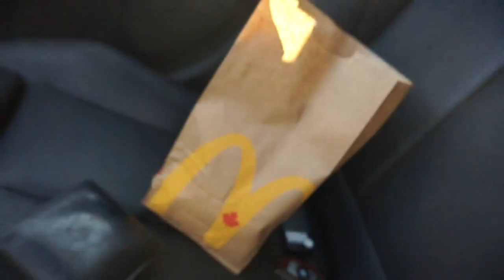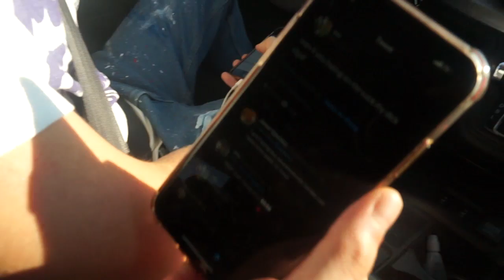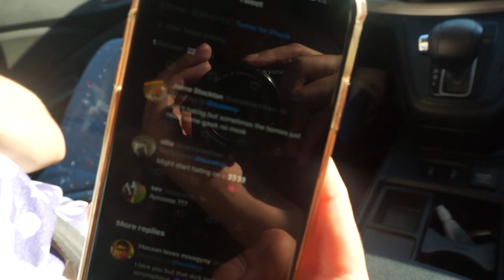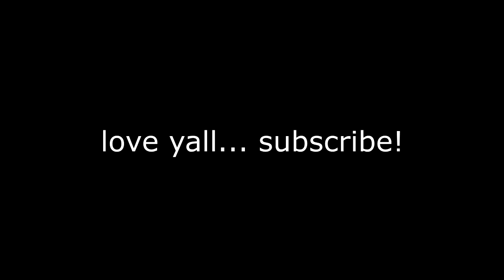WE WENT DOWNTOWN TO 88GLAM'S PRODUCER'S STUDIO *Tried Chick-fil-A*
hit up the producer for beats!
thank you everyone 4 the support it means more than y'all think
follow me on everything!
● Snapchat ▻ maxxsevy